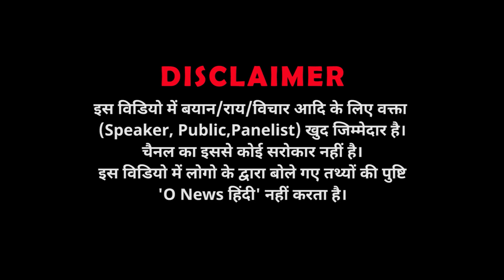हाथ में रुद्राक्ष की माला लेकर हिन्दू राष्ट्र की शपथ क्यों ले रही ये लड़की?